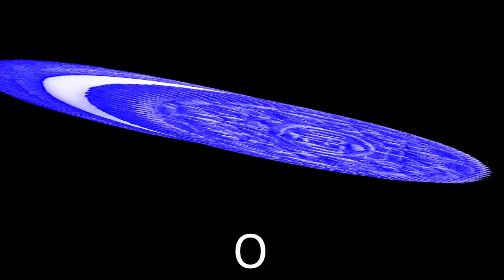25 Oreo Meme Sound Variations in 30 Seconds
25 Oreo Meme Sound Variations in 30 Seconds